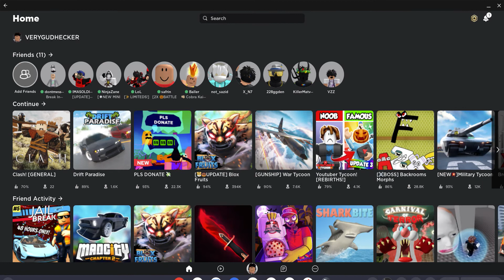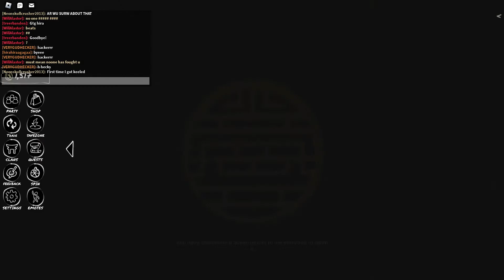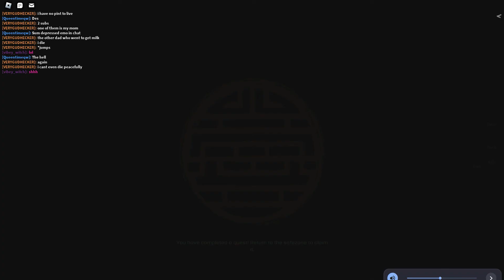Playing Cobra Kai and being an Emo in Zo Samurai.